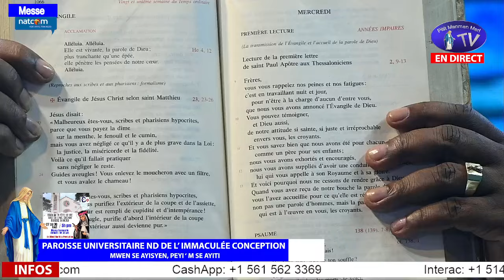Mardi 27 Aout 2024 - Messe du 49ème jour des 81 jours à St Michel Archange Fête Sainte Monique